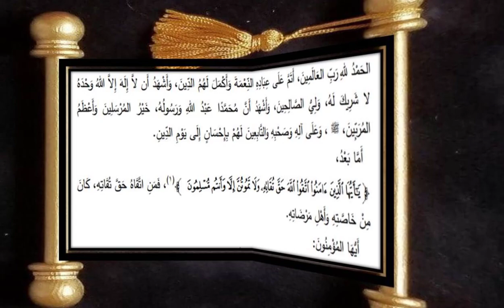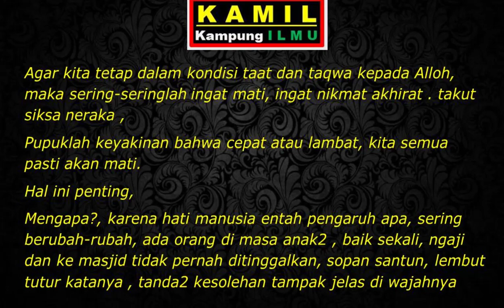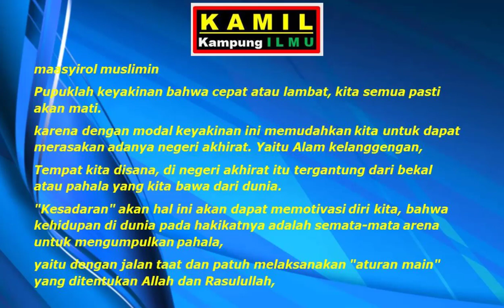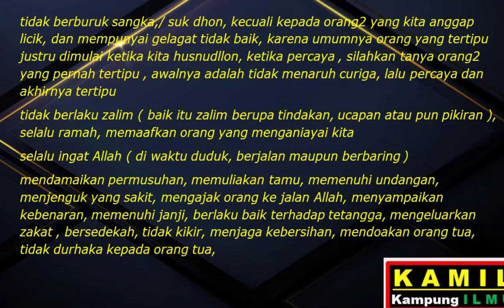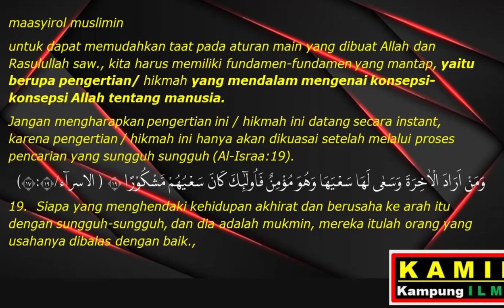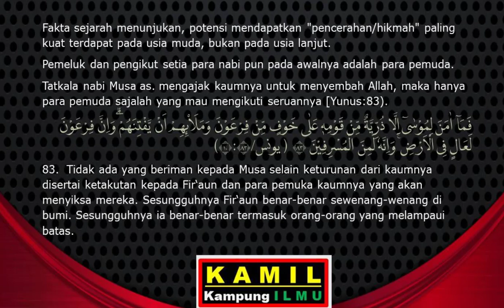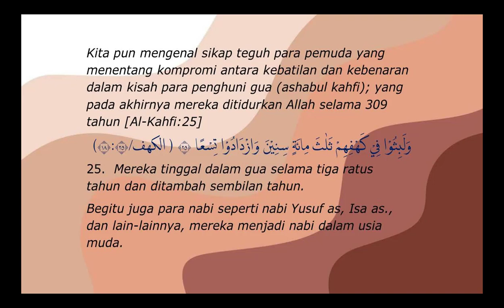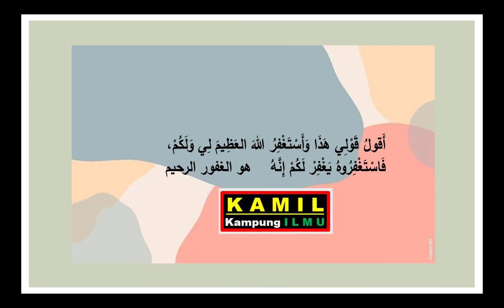KHUTBAH JUMAT - MASA MUDA SAAT TEPAT MEMULAI KARIR MENJADI ULAMA, WALIALLOH DAN TOKOH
KHUTBAH JUMAT - MASA MUDA SAAT TEPAT MEMULAI KARIR MENJADI ULAMA, WALIALLOH DAN TOKOH  (belum saya sampaikan)
tolong mukoddimahnya terutama bacaan sholawatnya di ganti yang ada اللهم صل nya ...